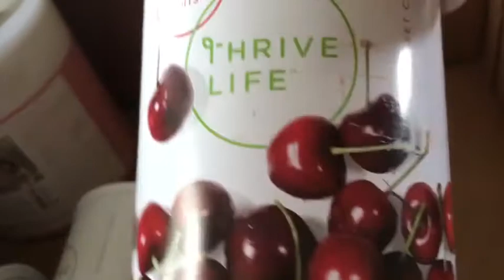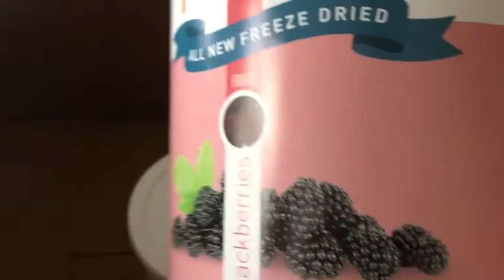My thrive life food order 20 year freeze dried get prepared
This is what I got in my Thrive Food Order it is a 20-year food supply get prepared do not wait things are missing from the stores, supply is low do It now.